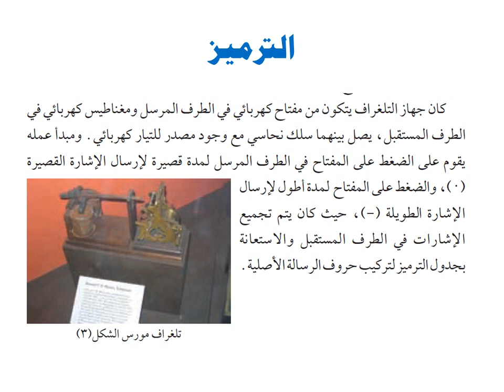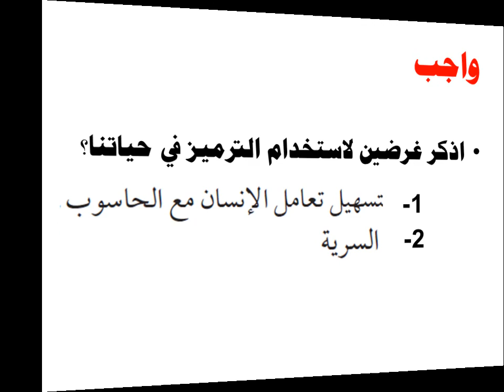الترميز سادس ترميز الاسكي و ترميز موريس